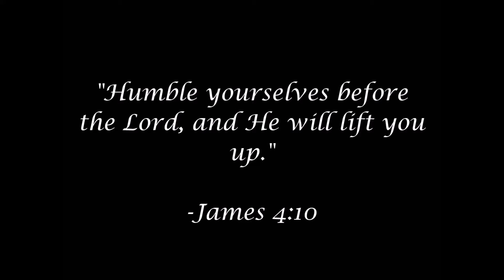6-2-16: Writing Vlog: Authors Update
Yes, I'm still writing...just need to order a proof copy.